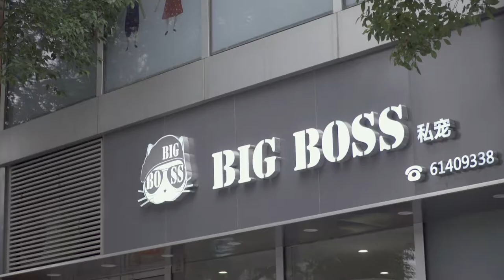Andy's Furry Friends | Wow, I had no idea cats in China were so expensive!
In today's video I'll check out the five most popular breeds of cat in Shanghai today, including the Persian Longhair, Maine Coon, and more. Truly though, I had no idea cats were so expensive. Which is your favorite?